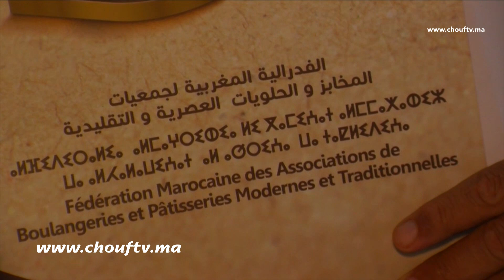رئيس فدرالية المخابز والحلويات يُفجرها في وجه المخبزة التي أعلنت مقاطعة حلوى رأس السنة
استنكر نور الدين عفيف رئيس فدرالية المخابز و الحلويات السلوك الذي قام به صاحب مخبزة أعلن بأكادير مقاطعة حلوى رأس السنة،مؤكدا أن الدين الاسلامي دين التسامح والتعايش